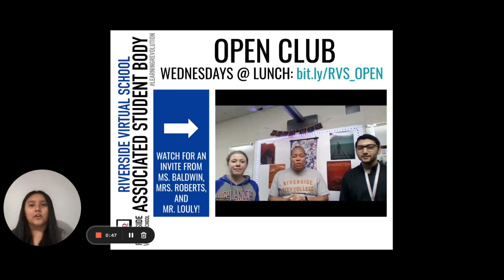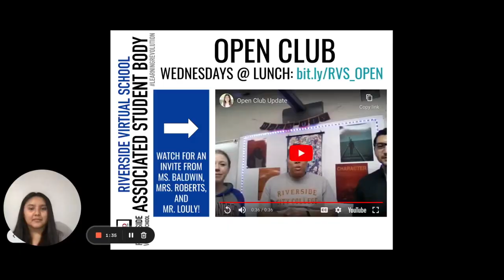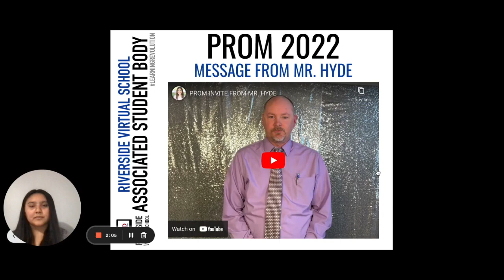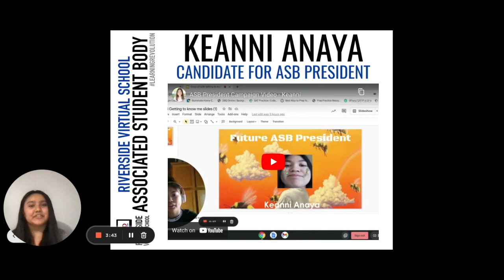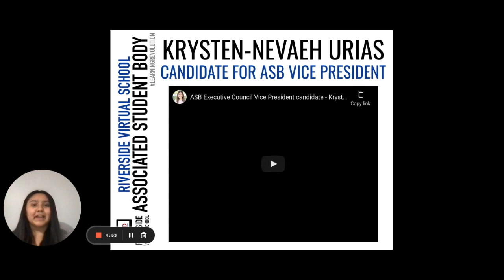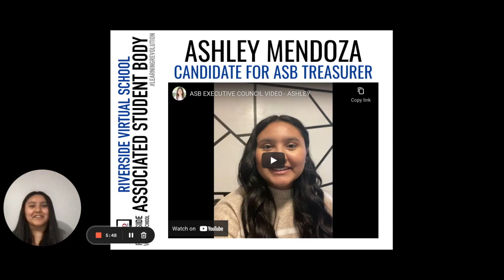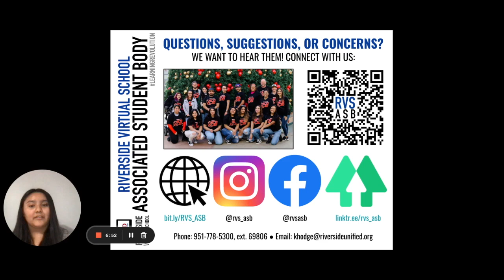DAILY DOWNLOAD - 4/13/22